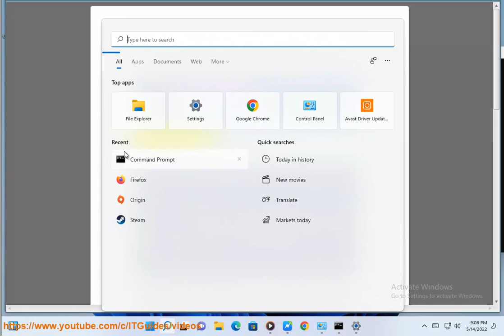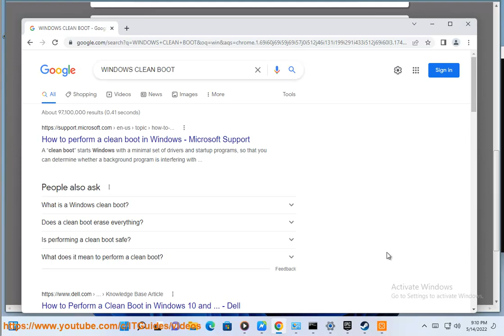Fix Football Manager 2021 Stuck On Loading Screen on Windows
Here's how to Fix Football Manager 2021 Stuck On Loading Screen on Windows. Run Avast Driver Updater@ to keep all your device drivers up-to-date effectively.